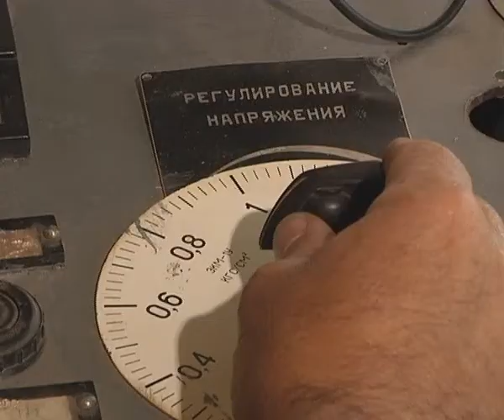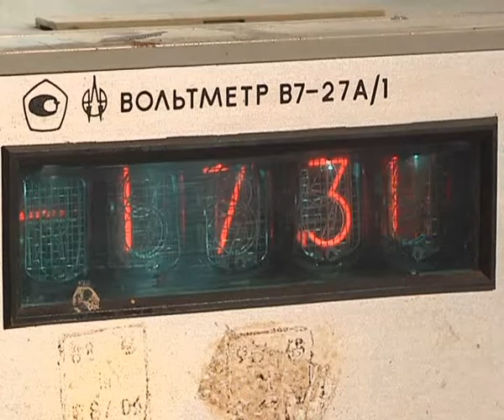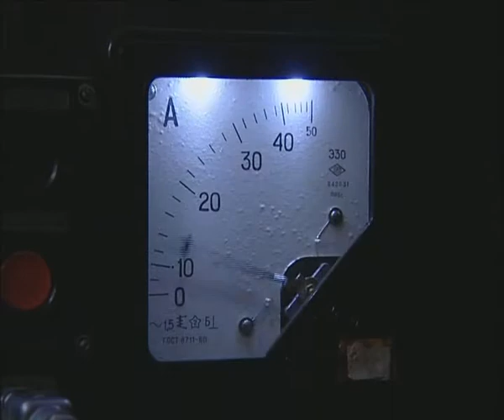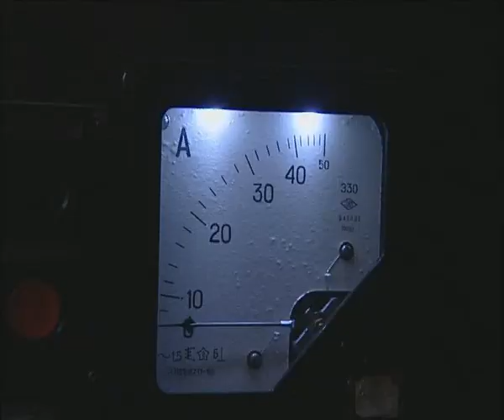"Lightnings", 5tv channel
Недавний выпуск